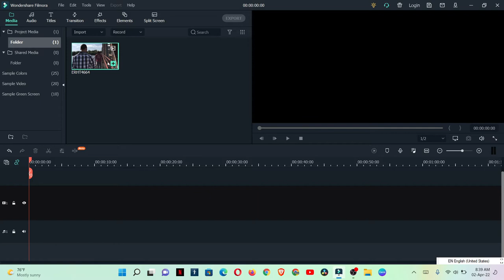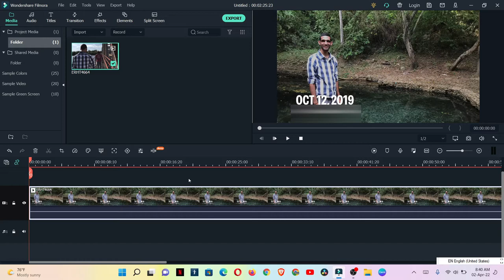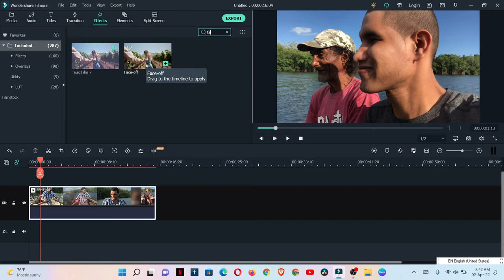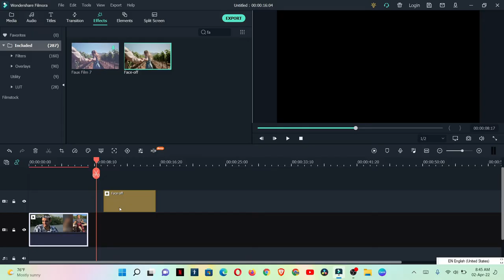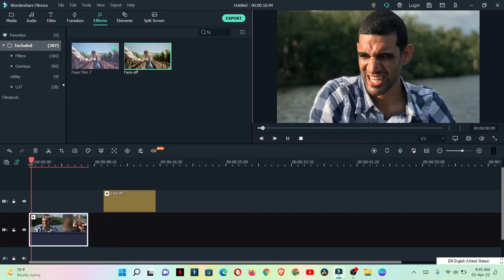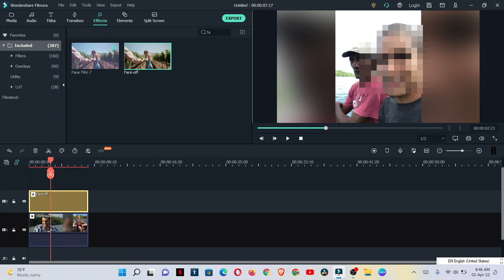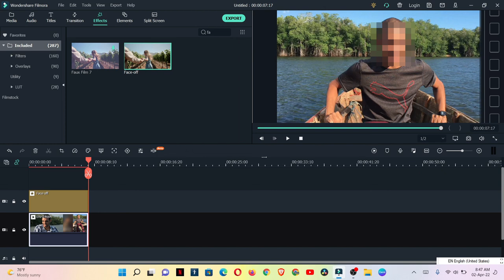Como difuminar rostros en movimiento en Wondershare filmora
Te mostrare como difuminar rostros en movimiento utilizando filmora.

00:00 Explicacion
0:11 Entramos a nuestro programa filmora
0:54 como se hace
2:06 como se ve cuando se difumina el rostro.